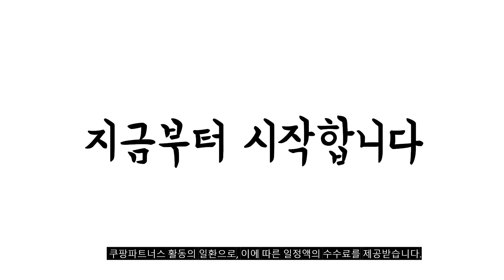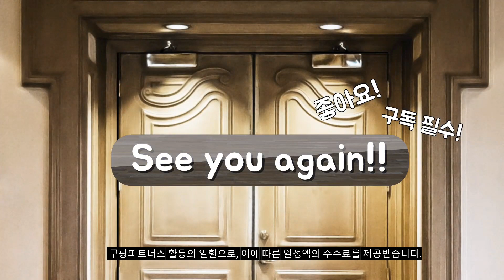2023년 단백질보충제 판매 추천순위 BEST10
❤️❤️❤️ 단백질보충제 구매 가격 평점 리뷰 정리해 봤어요! ❤️❤️❤️
[00:06]
10위. 올가니카 올라 프로틴S 고구마 6p 216g 3개 [30,780원]

[00:11]
9위. 칼로바이 퍼펙트 파워쉐이크 초코맛 단백질보충제 1개 2kg [64,680원]

[00:17]
8위. EVLUTIONNUTRITION 웨이 프로틴 더블 리치 초콜릿 맛 [48,110원]

[00:22]
7위. 원데이뉴트리션 머슬킹 80 프로틴 헬스 보충제 2kg [35,500원]

[00:28]
6위. 뉴욕웨이 라이트 곡물맛 2000g 단백질보충제 단백질쉐이크 프로틴 [36,320원]

[00:33]
5위. 뉴욕웨이 WPC 초코맛 2kg 1개 [52,140원]

[00:39]
4위. 밀팜 바바리안푸드 단백질보충제 프로틴 파우더 쉐이크 ISP [57,950원]

[00:44]
3위. 칼로바이 퍼펙트 파워쉐이크 아이솔레이트 유청 단백질 WPI [47,310원]

[00:50]
2위. 머슬팜 컴뱃 울트라 웨이 프로틴 파우더 드링크 [63,480원]

[00:55]
1위. 비에스엔 신타-6 프로틴 파우더 드링크 믹스 단백질 [62,480원]